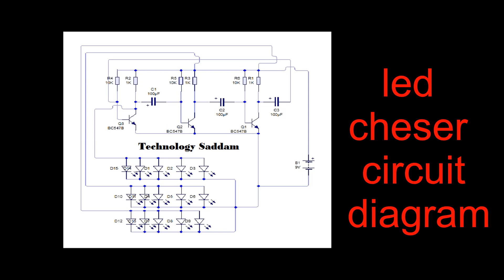No Ic Running Led Cheser||3 Transistor DIY Rs-60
Component list:
-1 pcs vero board.
- 3 pcs NPN transistors; C/S9013 or BC547, You can use any other NPN transistor (but You have pay attention into EBC pin sositions).
- 15 pcs or more 3v LED bulbs.
- 4 pcs Elco 100uF/25v.
- 4 pcs 4K7 Resistors.
- 3 pcs 560 ohm Resistors.

hy welcome my youtube channel TECHNOLOGY SADDAM